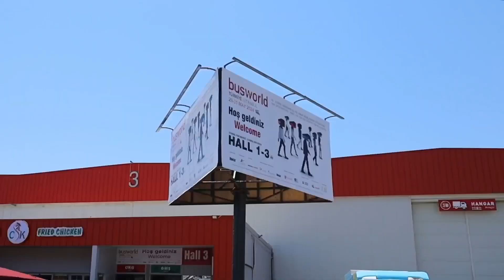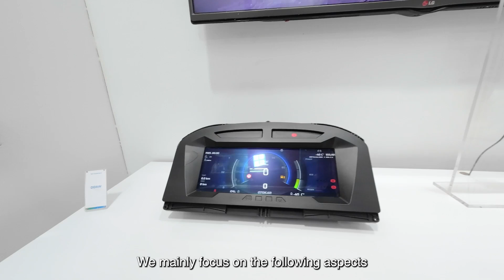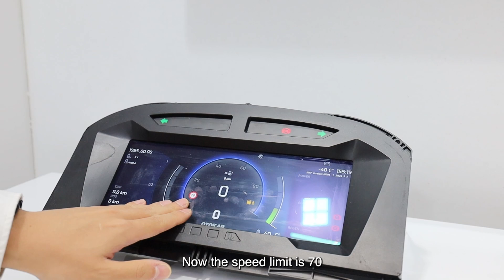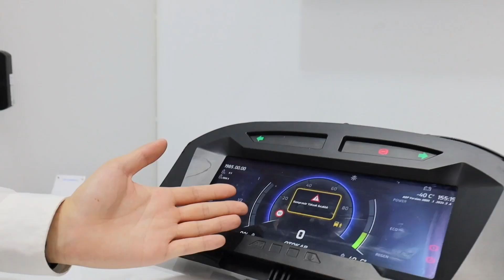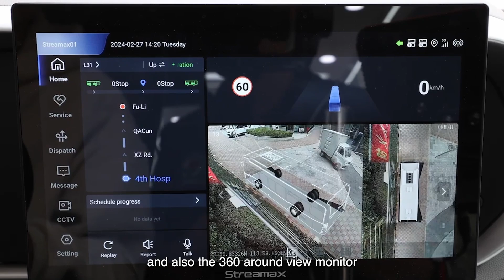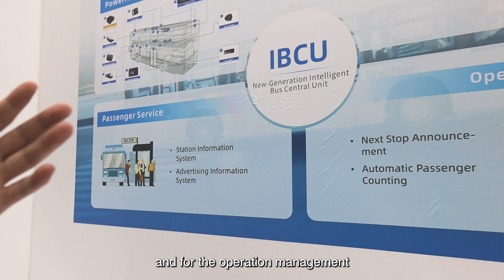Busworld Türkiye 2024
Streamax at Busworld Türkiye exhibition, a wonderful review!

We are thrilled to be a part of this global professional event and extend our gratitude to our industry customers for their continued support and trust.

At this exhibition, we are showcasing our innovative bus industry solutions integrating cutting-edge technologies.

Our OEM Business Unit General Manager, Mr. Bruce Zou, presented Streamax's products, solutions, and strategic plans in the OEM market, aiming to deepen cooperation with more global clients.

Mr. Kane Jiang, Streamax's Technical Support Manager in Türkiye, provided a detailed introduction to our BSS, DDAW, and MOIS systems that comply with EU regulations.

Streamax's Bus Solution Expert, Mr. John Zhang, elaborated on the new generation intelligent bus central unit (IBCU), encompassing driving safety, public safety, passenger service, and operation management domains.

A special thank you to all our colleagues for their hard work and dedication. Let's shape the future together!